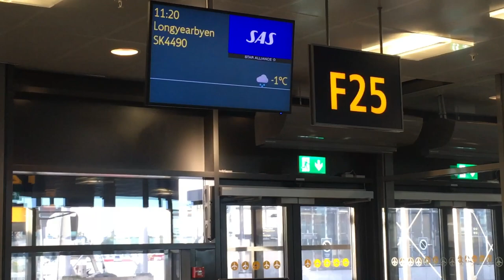Longyearbyen, Svalbard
I went to Longyearbyen in Svalbard, an icy archipelago located far north of Norway near the North Pole.